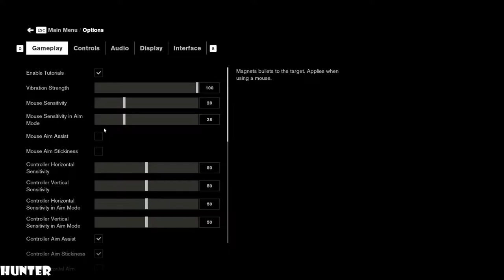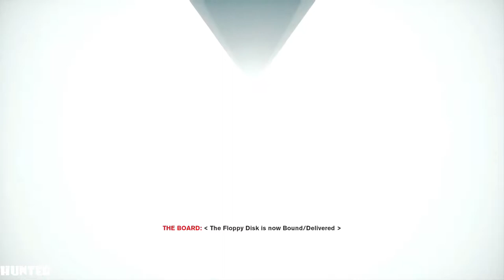CONTROL Walkthrough Gameplay - PART 2 LETS PLAY MAX OUT (1080p60FPS)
PC SPECS:
- cpu: INTEL i9 9900K 4.86ghz
- mainboard: ASUS ROG STRIX Z390-F GAMING
- vga: ASUS RTX 2080 Ti Strix OC 11GB
- ram: KINGSTON PREDATOR DDR4 32GB 3466 MHZ CL15
- ssd: SAMSUNG 970 Evo 1TB M.2 SATA 3400/1500
-hdd : WDD RED 6tb x3
- psu: EVGA 1300WATT
- cpu cooler: CORSAIR H100I V2 HYDRO SERIES
-case: Phanteks Enthoo Evolv atx + RGB LED